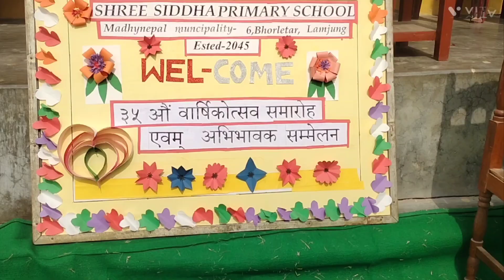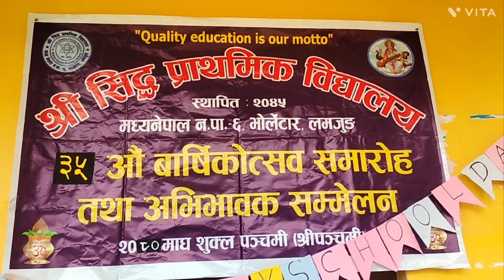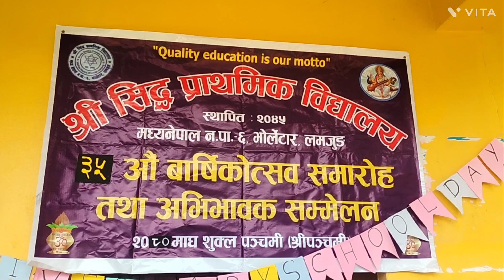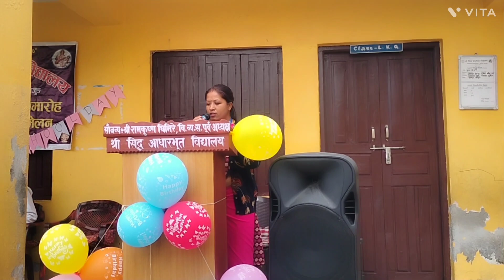Sidda Primary School Bhorletar 35th anniversary/सिद्द प्राथमिक बिद्यालयको ३५ औँ बार्षिकोत्सव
श्री सिद्द प्राथमिक बिद्यालय मध्यनेपाल नगरपालिका ६ भोर्लेटारको ३५ औं बार्षिकोत्सव समारोह।